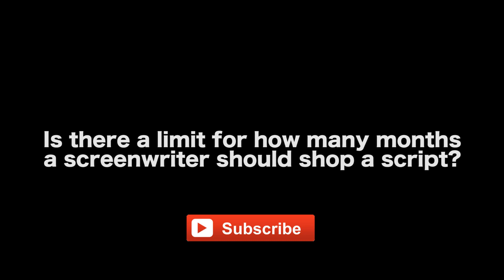How A Screenwriter Knows Hollywood Wants Their Script by Carole Kirschner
In Film, TV, and Digital Entertainment

AUDIO

**We want to thank Chris Del Rio for helping us edit this video